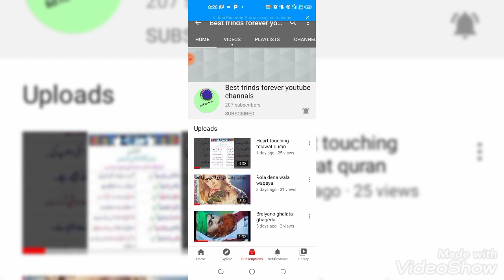بارات باره كي بيان